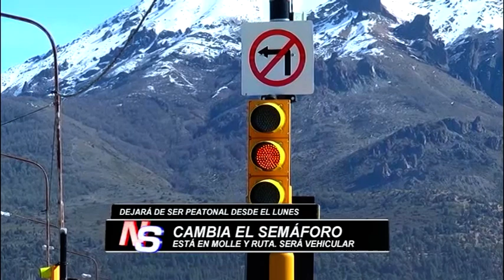Semáforo: de peatonal a vehicular a partir del lunes